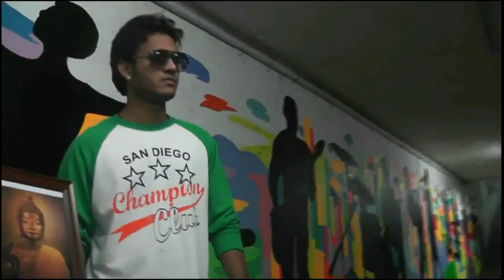THE SHANGHAI MYSTERY | Simulate | S01E04-The Banana Painting | Z3 Entertainment (English Subtitle )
The Shanghai Mystery was our first youtube project which is simulate in 2020 .
Special thanks - Blanket Barricade music
Background Music For Videos / Blanket Barricade (indie rock band & fun upbeat instrumental music)